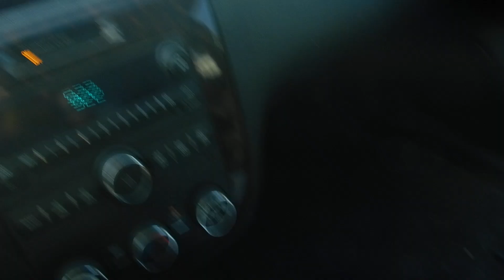Auction #3598424 - 2016 CHEVROLET IMPALA LIMITED FWD - TOWIN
2016 CHEVROLET IMPALA LIMITED FWD - TOWING REQUIRED - SEE VIDEO. Auction #3598424 being auctioned by Loudoun County Government